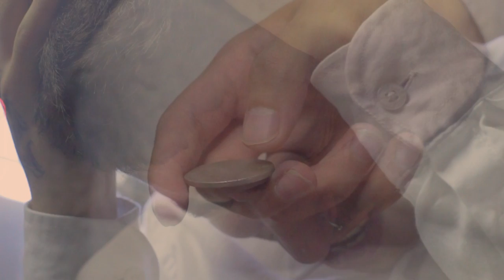Zeus - ''Caso Abafado'' (Prod. Zeus e Pig) [Videoclipe Oficial]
Viva a democracia!

Zeus (@oficialzeusmc)